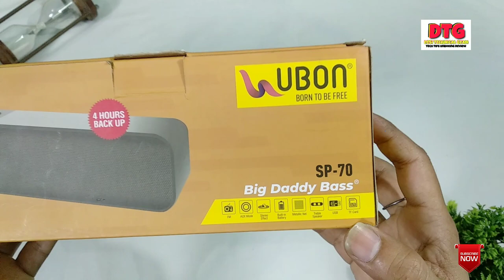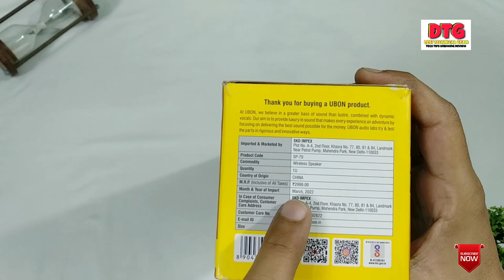Ubon Soundbar Sp70 | ubon Bluetooth speaker | ubon Soundbar review | ubon cheapest soundbar | woofer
Hello friends is video me humne apse ubon Soundbar ke bare me apse bat ki he or is ubon Soundbar ki ek unboxing or review karke apko dikhaya he mujhe umeed he apko video pasand ai hogi agar humari video apko pasand ai to video ko like kare or ase hi or video dekhne ke liye humare channel ko subscribe zaroor kare thank you...

Ubon Soundbar
UBON Soundbar sp70
Ubon sp70
Ubon sw71
Ubon sp55 Bluetooth speaker
Ubon ub760
Ubon Bluetooth headphone
Ubon Bluetooth speaker
Ubon Soundbar with woofer
Best Bluetooth speaker
Cheapest speaker
Cheapest Soundbar
Sabse sasti soundbar
Sabse achha soundbar
Cool bass soundbar
Ubon review
Ubon unboxing